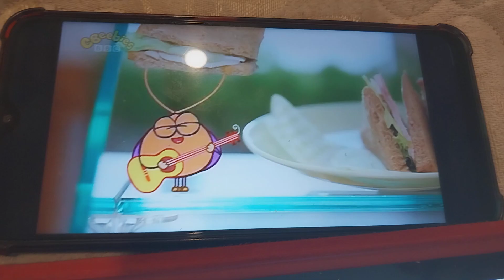Deko Boko Friends on Noggin